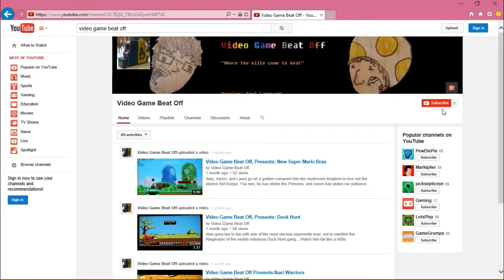Video Game Beat Off, Presents: Pokemon Stadium Part 3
Round 3. there was a camera issue so its a little bit clipped.